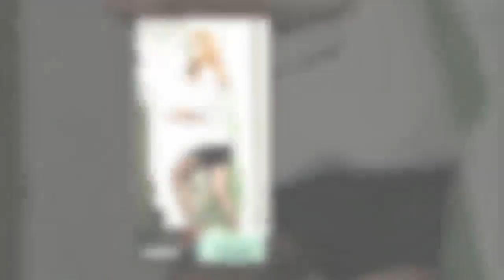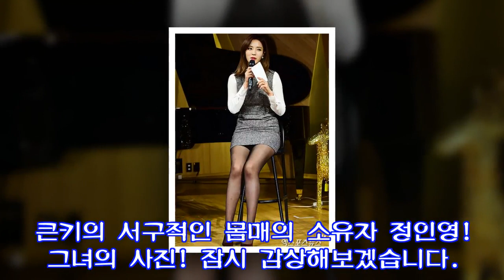정인영 아나운서 결혼, 정인영 남편 사업가 재산, 정인영 프로필(나이, 키, 몸매, 움짤 등등), 정인영 입냄새 루머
Don't forget Like and Sub my Channel.